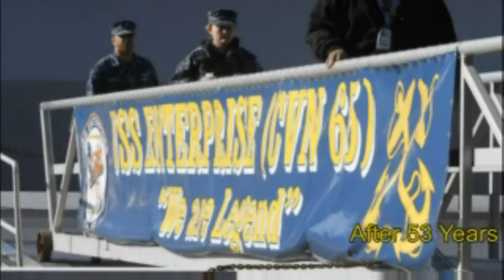USS ENTERPRISE CVN65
I did not create this wonderful video. All I did was change the soundrack to something more... Enterprise-Like.  Hope you like it. Much love the person who made  this video originally. Live Long and Prosper.